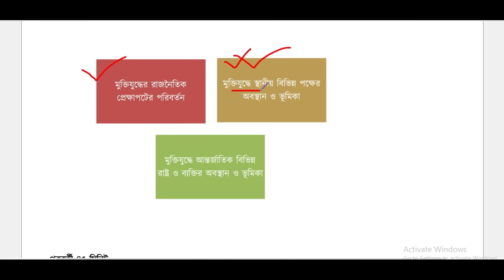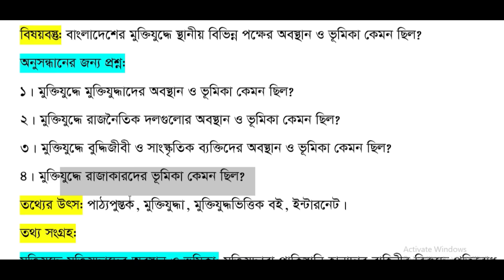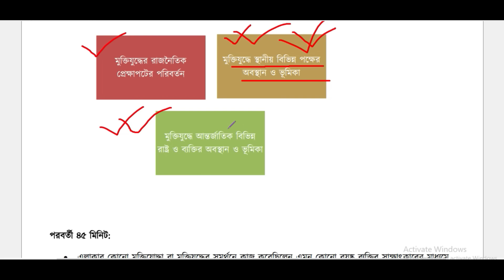পর্ব-২।।৭ম শ্রেণির ইতিহাস ও সামাজিক বিজ্ঞান বার্ষিক সামষ্টিক মূল্যায়ন সমাধান ২০২৩ ।। (১৩/১১/২০২৩)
পর্ব-১ ।।৭ম শ্রেণির ইতিহাস ও সামাজিক বিজ্ঞান বার্ষিক সামষ্টিক মূল্যায়ন সমাধান ২০২৩ ।।  (১৩/১১/২০২৩)
Reletade KeyWords:
৭ম শ্রেণির ২য় সামষ্টিক বার্ষিক মূল্যায়ন সিলেবাস ও নির্দেশনা
class 7 itihas o samajik biggan 2023 2nd summative assessment
class 7 itihas o samajik biggan annual assessment syllabus
সামষ্টিক মূল্যায়ন class 7 itihas o samajik biggan   annual exam syllabus
Class 7 itihas o samajik biggan Annual Assignment Answer